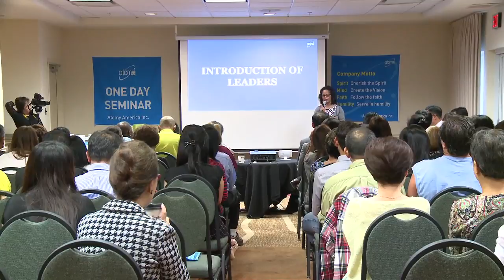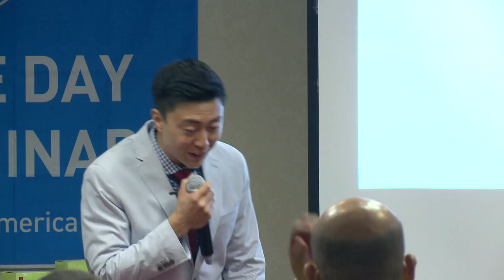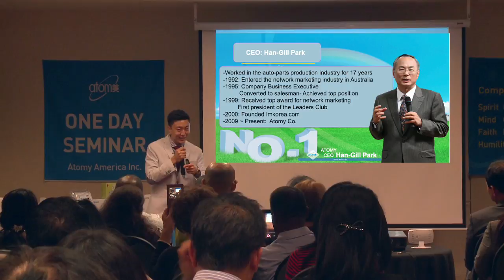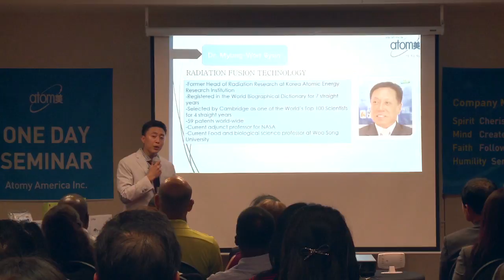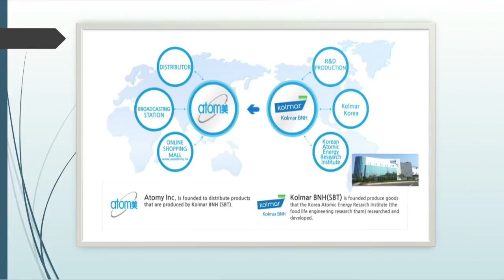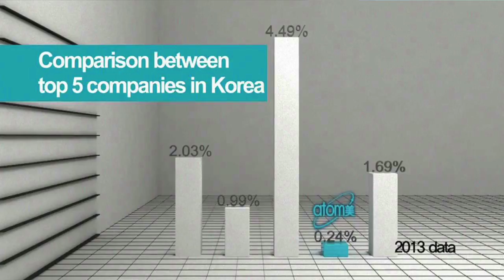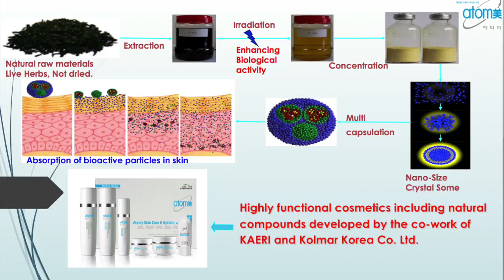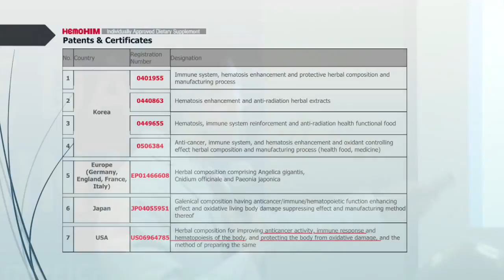Atomy Company Presentation. Martin Hahn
Atomy Presentation on Sept. 19 2015
Mr. Martin Hahn
At Hilton Garden Inn
Pineville, NC